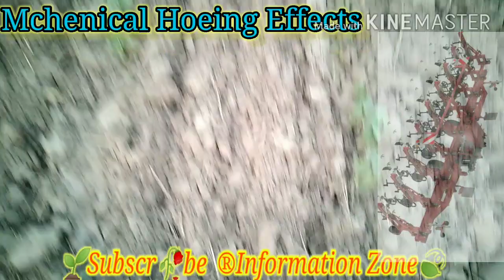Different types of hoeing in cotton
Welcome dear today we will discuss with you and other very important information it is regarding the growing of cotton crop so friends there are three kind of going that are usually practiced by the farmers first is the manual weighing if if the labour is not expert and leg of experience about the growing than the manual having will not be effective as it should be the second one is the mechanical when using the tool connected with the tractor are engine so this is also a very effective method but the major disadvantage of this tool for having is is the weeds grown between the plants they are left and do not killed by these tools the third one the most effective tool which is being used in these days is the chemical having the Chemicals are applied after sowing of the cotton seed within the 24 hour in case of Pre emergence insecticide like we have here three different kind of plots in which the first one the manufacturing was perform in second the mechanical tool was played and in third we apply the Pendimethaline+Acetalclorr. these things has been comparison here it was observed that if you have applied chemical at initial stage the breeds in merge in the later stage of the first irrigation they decreased but if you have an expert person that can that have the ability to perform the manual having properly it is very effective method so the manual having must be preferred because it is a good practice and having maximum efficiency if the person who is involved in this is a practice is experienced.